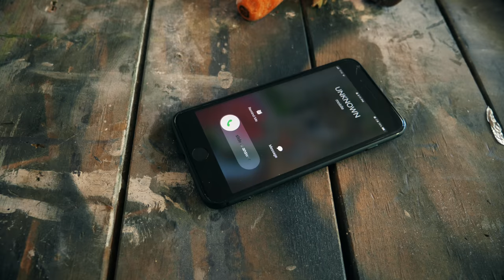Winnie!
Guns. Chaos. Carrots. (in 4k)

Despite having to clean up a ton of fake blood, this was incredibly fun to film.
(absolutely NO animals were harmed in the making of this short)

Love ya goodnight!